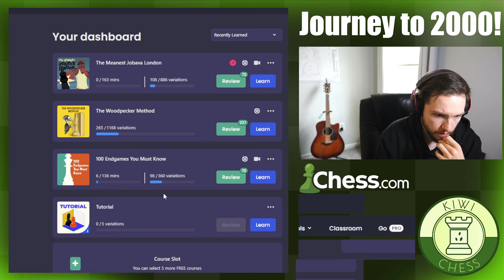Chess Journey to 2000 ELO! Day 248 (WHAT SHOULD I DO???)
Let's embark together on a Journey! A mountainous climb to 2000 rapid elo.

Add me on socials:
Chess.com: KiwiNeanderthal
Photography Instagram: @apex.photograph

0:00 Intro
0:16 Game
17:27 Analysis

All music by Airwingmarine on Spotify.